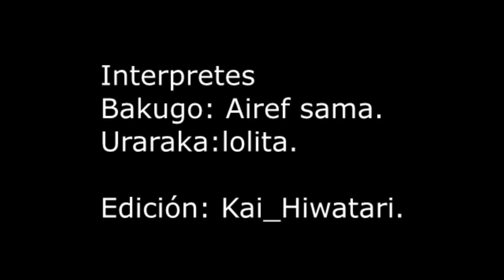Especial Halloween Katsuki x Ochako - [FanDub Latino]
Especial de Halloween 2019 con una de las parejas más queridas de BNHA.